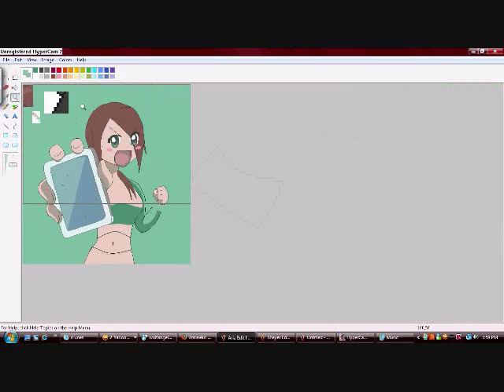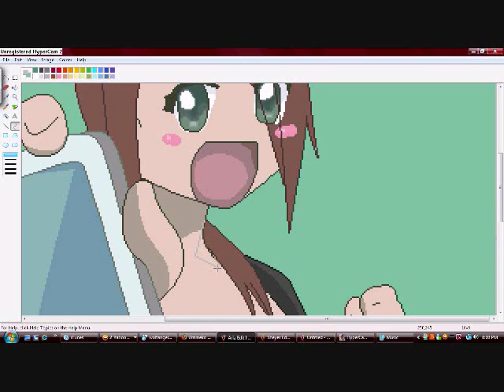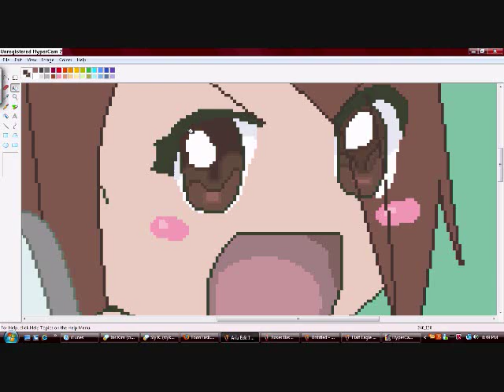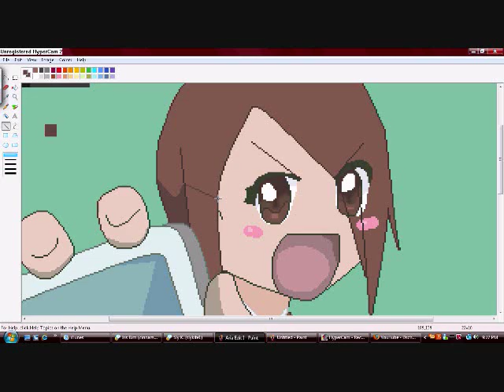Editing Umineko RPC Aria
Somewhat old edit, this is my Umineko no Naku Koro Ni RPC, Aria, she is a piece of furniture in the Ushiromiya's mansion. I need to change her look a little lol.

The base is by xRaveGoneWrongx on deviantart.com. Which the base is found right

I used a dark brown for hair, black for part of the clothing, white for also part of the clothing, and gold for the half eagle symbol.

Quicksand - Lillix

I DO NOT OWN THE ART AND SONG. I OWN THE RPC AND THE REST GO TO THEIR RESPECTFUL OWNERS.